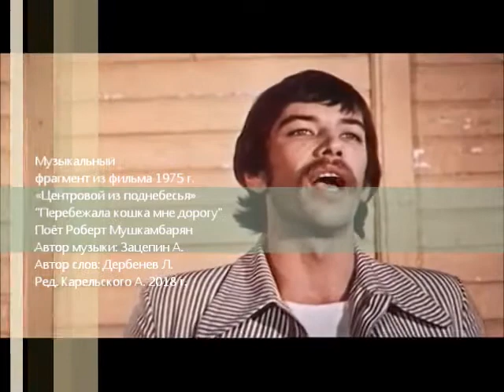Муз фрагмент из фильма Центровой из поднебесья 1975 г ред 2018 г 4